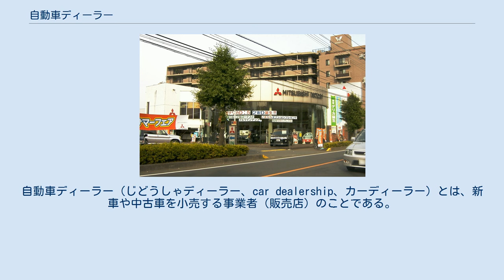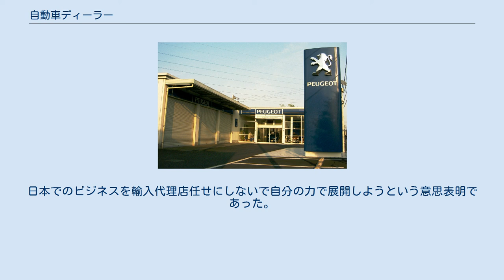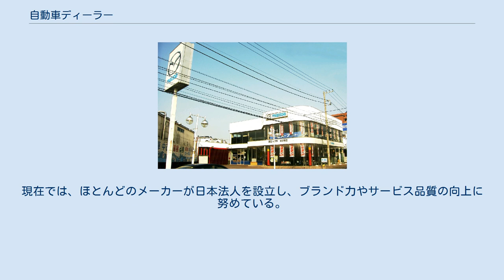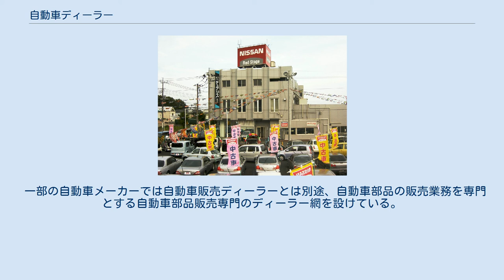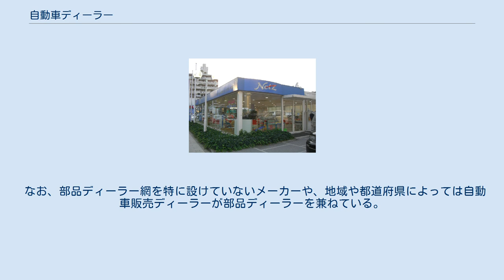自動車ディーラー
自動車ディーラー（じどうしゃディーラー、car dealership、カーディーラー）とは、新車や中古車を小売する事業者（販売店）のことである。
なかでも、自動車メーカー（または、その販売子会社など）と特約店契約を結んだ販売業者のことを指す。
販売だけでなく、点検整備などのアフターサービスも提供する。
 日本の自動車雑誌などでは、メーカー系列に属する新車販売店の中古車部門で売られている中古車を「ディーラー系中古車」と呼び、メーカー系列に属さない独立系販売業者の中古車と区別している。
（ディーラーであっても、中古車に関しては特約メーカー以外の車も買取、販売することが多い）。
 なお、本稿では日本国内で展開している自動車ディーラーについて述べる。
日本国外の自動車メーカーについてはその日本法人と正規輸入代理店のみ記述する。
 日本では、自動車メーカー、およびメーカーの制定した販売チャネル毎（車のカテゴリー、顧客層など）になっている。
ただ、市場構造の変化などで、1990年代から販売チャネルを統合する動きが出ており、全販売チャネルで全部の車種を扱うかたちに変更したり、県単位で存在する販売会社を地域ごとに広域統合するメーカーもある。
 運営法人は、自動車メーカー自身で経営する「メーカー系」と、地域の有力者や企業の出資でディーラー権を取得し経営する「地場系」の2つに分類される。
 自動車の価格は耐久消費財の中では比較的高額であり、日本では自動車の販売取引行為に際して官公庁の検査や諸登録が必要であることなど、販売形態が特殊であることから、家電量販店やディスカウントストアなどのような、複数メーカーの新車販売を大規模に扱う販売店（外国で言うメガディーラー）は出現していない。
一部の自動車整備業や農業協同組合（JA）、独立系中古車販売店は新車ディーラーから取り寄せる形で、小規模ながら複数のメーカーの新車（主に軽自動車）の販売を行う場合があり、これらは「サブディーラー」と呼ばれる。
 現在は、日産ハイパフォーマンスセンターでのみ販売・点検が行われるGT-R以外は全店が全車種を取り扱う。
 ディーラー（輸入元・販売元）の移り変わりが激しいのが特徴である。
 1981年、BMWが、輸入車メーカーとしては初の日本法人「BMW JAPAN」を設立した。
日本でのビジネスを輸入代理店任せにしないで自分の力で展開しようという意思表明であった。
 1990年代以降、メルセデス・ベンツやフォルクスワーゲンも日本法人を設立し、日本での販売体制を整えていった。
 1990年代後半以降になり、バブル崩壊を経て、日本での販売の主導権はメーカーが掌握することとなった。
現在では、ほとんどのメーカーが日本法人を設立し、ブランド力やサービス品質の向上に努めている。
 その一方、ディーラーを運営する会社も、メーカーからの高度な要求に応えられる経営体力や販売能力が要求されるようになり、2000年代に入ってからは各ブランドにおいて、これらの要求に対応できないディーラーの閉鎖・撤退・経営譲渡が続出している。
ディーラー会社も様々な生き残り戦略を実行しており、首都圏や大都市圏に進出したり、複数の小規模ディーラー会社をM&Aで買収し経営規模を巨大化させたりしている。
 一部の自動車メーカーでは自動車販売ディーラーとは別途、自動車部品の販売業務を専門とする自動車部品販売専門のディーラー網を設けている。
（以下、部品ディーラー） これらの部品ディーラーは自動車メーカーとの間で部品販売に関する特約店契約を結んでいる。
全国を1社でカバーする場合もあるが、部品ディーラーによっては地域単位または都道府県単位で設置され、各自動車販売ディーラーのサービス部門や一般の自動車部品販売店・カー用品店・自動車整備工場へ部品供給を行っている。
 主な取扱商品は、言うまでもなく特定の自動車メーカー製の純正部品であるが、一部メーカーでは自動車メーカー自身が開発し他メーカー車にも対応したプライベートブランドによる自動車部品が各部品ディーラーの拡販の為に積極的に活用されている。
 なお、部品ディーラー網を特に設けていないメーカーや、地域や都道府県によっては自動車販売ディーラーが部品ディーラーを兼ねている。
 日本では輸入車の一部しか見られないが、自動車メーカーとの間でアフターサービスに関する業務のみの特約店契約を結んだアフターサービス専門業者が存在する。
 主に自メーカーの販売拠点の存在しな...